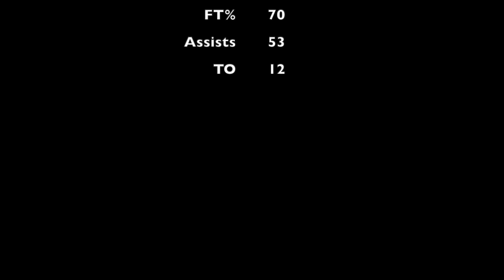Adam Tanner 2026 24 1 HD 1080p